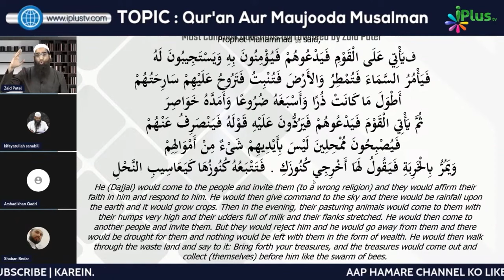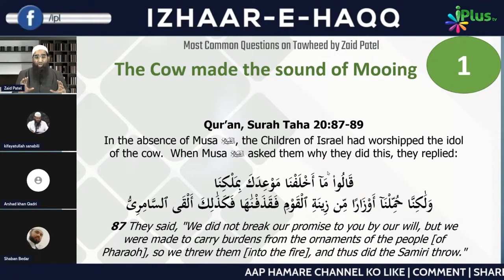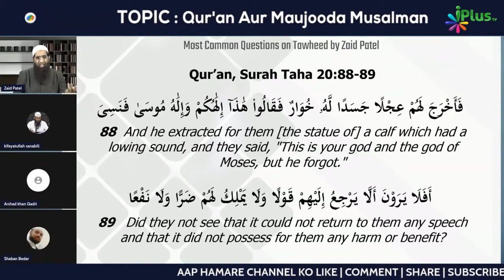Phir Dargah Mazar Wagerah Par Jakar Logon Ko Fayeda Kaise Ho Jaata Hai by Zaid Patel iPlus TV